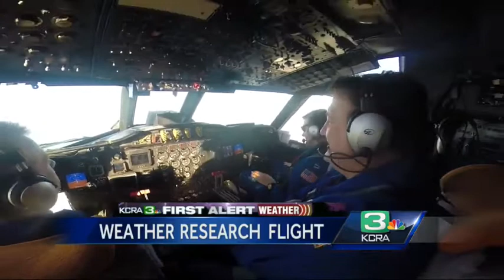Go inside a “hurricane hunter” plane with Tamara Berg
KCRA Meteorologist Tamara Berg takes us inside a P-3 aircraft which is taken up into hurricanes.